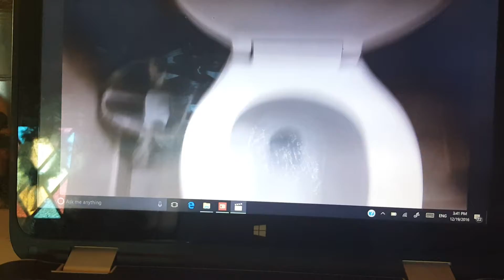113: 1990 Gerber Mount Vernon Toilet At A Hotel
Filmed on April 8 2015 This is at Knights Inn Palm Springs Hotel in Palm Springs CA. I Like These Toilets